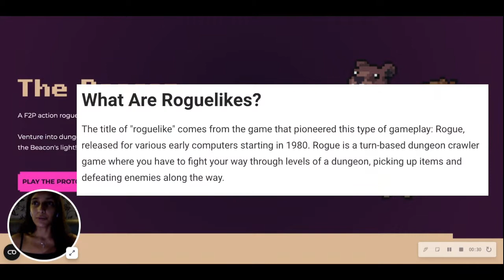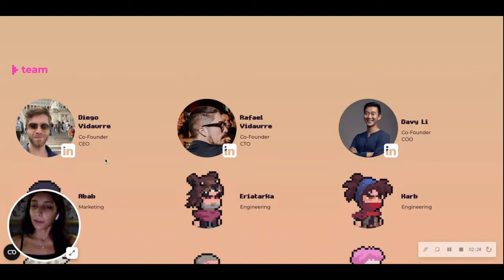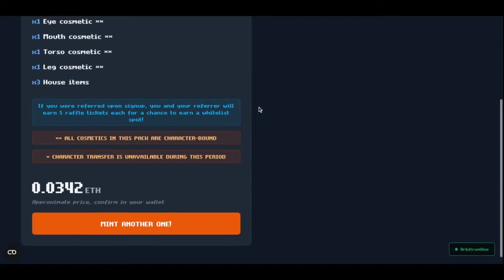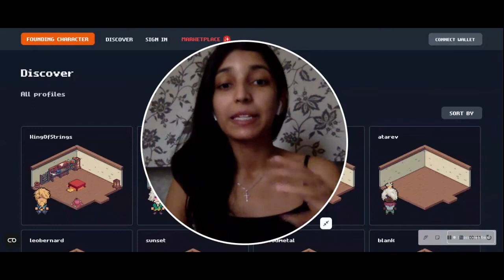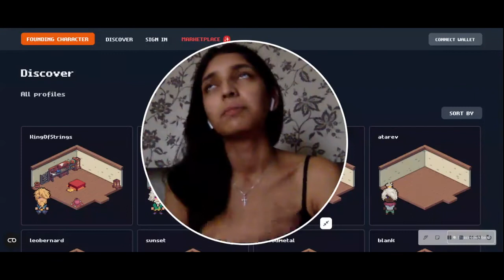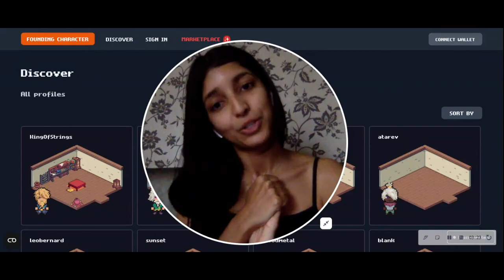New web3 game THE BEACON: FIRST IMPRESSIONS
Hey guys! So The Beacon just had their settlement launch, where we're able to mint a founding character & play the game to qualify for their whitelist mint on the 16th of December.

Here's my initial take on the game + some very lousy gameplay on my end. My computer doesn't have the best processor, so it does get laggy here & there.

I decided to mint the Founding Character NFT for 0.03 but please DYOR NFA. I'm gna try to get whitelisted by playing but action games aren't my forte, so ill have to try VERY HARD LMAO